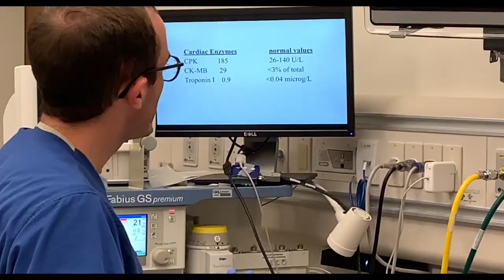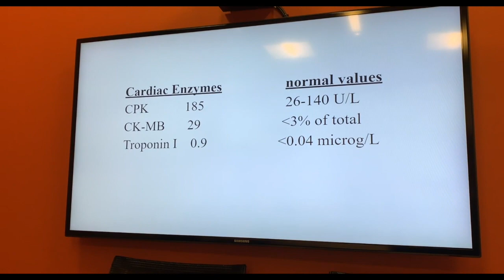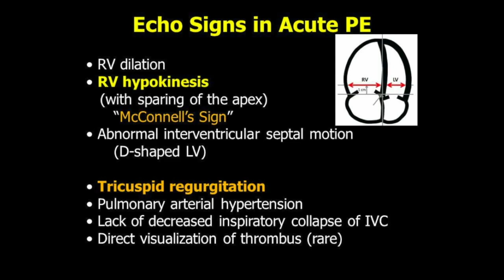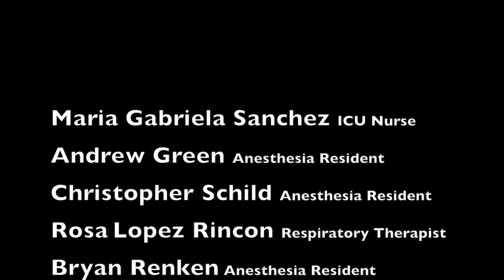Severe Hypoxemia Simulation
Management of severe hypoxemia in ICU after cardiac surgery